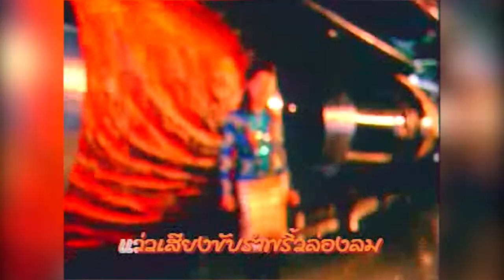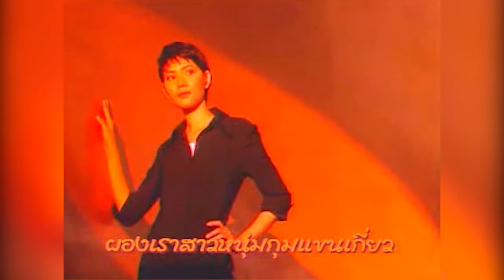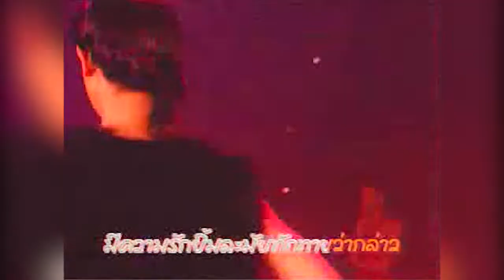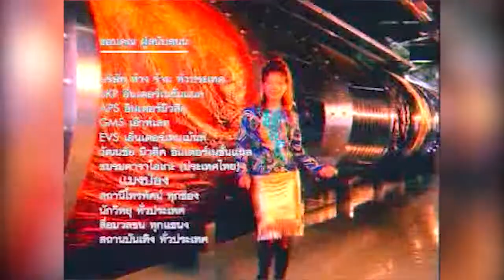ออนซอนเด - ตั๊ก ศิริพร [OFFICIAL MV]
เพลง ออนซอนเด
อัลบั้ม ชัดช่าบราซิลเลีย
ศิลปิน ตั๊ก ศิริพร อยู่ยอด
Lepso Studio

เนื้อเพลง :

แว่วเสียงขับลำพริ้วล่องลม
หวานผสมเพลงแคนกล่อมเคียว
เพลงชาวนาละแผ่วมาแล้วเชียว
เป็นกลอนลำละบอกคำย้ำเตือน
ฤดูกาลมาเยือนโอ้สวรรค์บ้านนา
ผองเราสาวหนุ่มกุมแขนเกี่ยว
รับเคียวไว้เกี่ยวรวง
งามใบไม้เขียววิไลน้ำใจบ้านป่า
งามลำธารท้องนา
เย็นลมพัดมาบ้านนาช่างสุขสันต์
ด้วยน้ำจิตที่เปี่ยมล้นดวงใจ
สดสะอาดใสดุจดังน้ำลำธาร
รวมพลังออกเหงื่อแรงทำงาน
ออนซอนเด
เป็นตาหน้าชื่นบาน
ฤดูกาลแสนหวาน
แห่งสวรรค์บ้านเรา
น้ำใจบ้านป่าข้าวน้ำข้าวปลา
หามาก็แบ่งปัน
มีความรักยิ้มละมัยทักทายว่ากล่าว
มีไอ้ทุยหลังยาวให้ขี่แก้เหงา
เป่าแคนชมทุ่งนา

Executive Producer : วิศาล พันลาย
Producer  : ศาสสัณฑ์ บุญญาสัย, วิศาล พันลาย
ที่ปรึกษา :  คุณลาศ, คุณวิฑูรย์, คุณสายพิณ, อ.วิทยา, คุณบวร
ศิลปิน ขับร้อง :  ตั๊ก ศิริพร อยู่ยอด
ร้องประสาน : แหม่ม - นัฏธร, ปอย - ภัคพร และจุ๋ย
บันทึกเสียง :   LEPSO STUDIO
เรียบเรียงเสียงประสาน : ปุ๋ย - ศาสสัณฑ์ บุญญาสัย
ดนตรีดีไซน์ :  ต้อย, ปุ๊ก, ตี๋, กบ, ไข่
MIX DOWN : ปุ๋ย - ศาสสัณฑ์,  ไก่ วันชัย